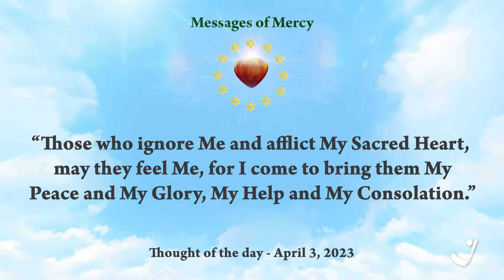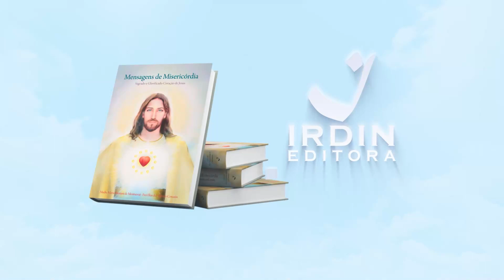3-4-2023 | Pensamento do Dia / Thought of the Day / Pensamiento del Día | Trigueirinho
"Os que me ignoram e flagelam Meu Coração Sagrado, que me sintam, pois venho trazer-lhes Minha Paz e Minha Glória, Meu Auxílio e Meu Consolo."

"Those who ignore Me and afflict My Sacred Heart, may they feel Me, for I come to bring them My Peace and My Glory, My Help and My Consolation."

"Quienes me ignoran y flagelan Mi Sagrado Corazón, que me sientan, pues vengo a traerles Mi Paz y Mi Gloria, Mi Auxilio y Mi Consuelo."

Adquira o livro / Get the book / Comprar el libro Mensagens de Misericórdia